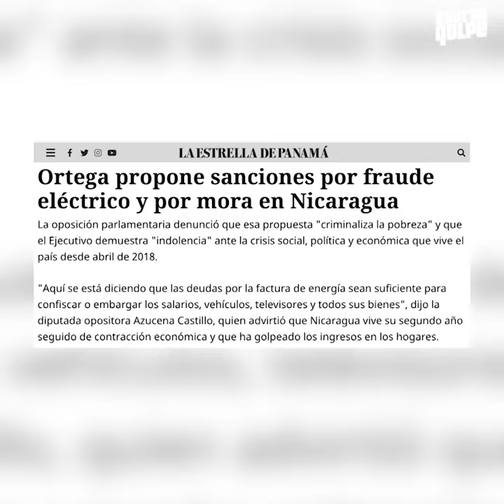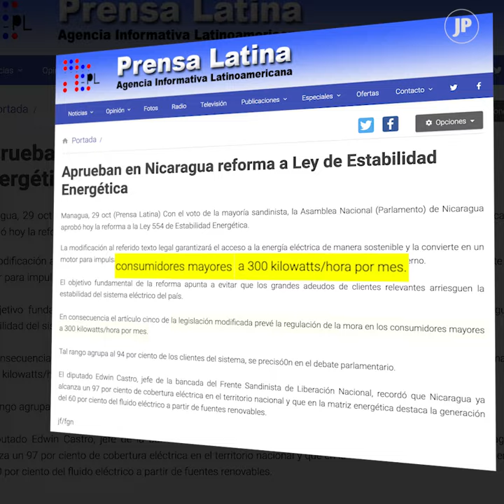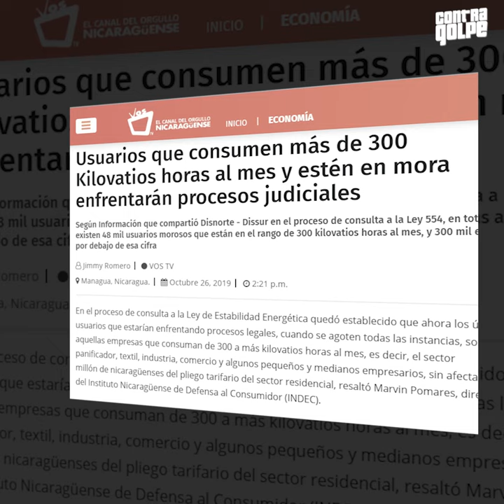CONTRAGOLPE | Manipulan Reforma Energética en Nicaragua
La Asamblea Nacional de Nicaragua aprobó una importante reforma energética, que ayudará a fortalecer dicho sector. Conozca por qué medios de propaganda y sectores políticos han difundido una cadena de mentiras sobre esta nueva medida.

La reforma no afecta a un 94% de los clientes de la distribuidora de energía, sino a aquellos que consumen más de 300 kw/h al mes, es decir principalmente las grandes empresas que se encuentran morosas.